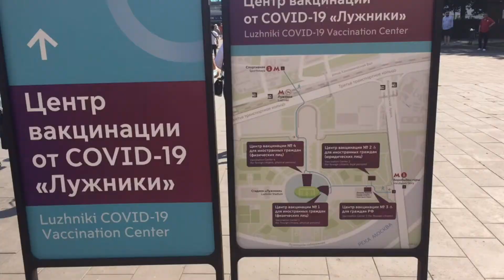莫斯科卢日尼基体育场新开设的新冠疫苗接种点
莫斯科 新冠疫苗接种 去莫斯科卢日尼基体育场新开设的疫苗接种点，无奈人太多，放弃接种